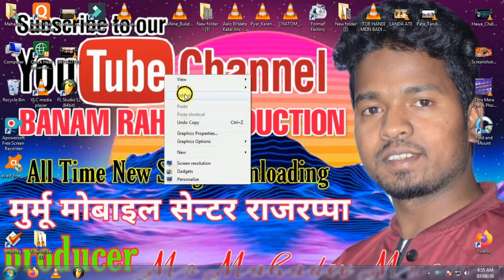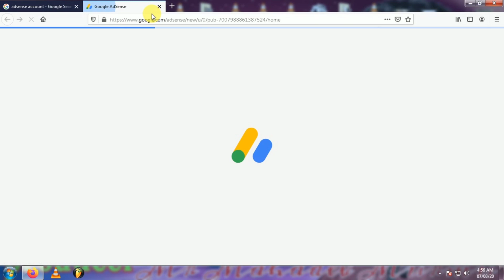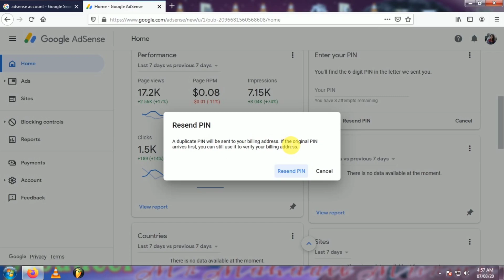Re Apply Adsence pin| How to Reply Adsence pin |New Santhali video2020!!!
यह एक संथाली You Tube Channel है। आगर आप सब को Technical या  You Tubeके बारे  सुनना चाहते है तो BANAM RAHA PRODUCTION को plz  Subscribe करो तकी आप सभी को एक से एक गाने या Technicalके बारे में सुनाने को मिले।.

 Plz हमें email and comment करे।